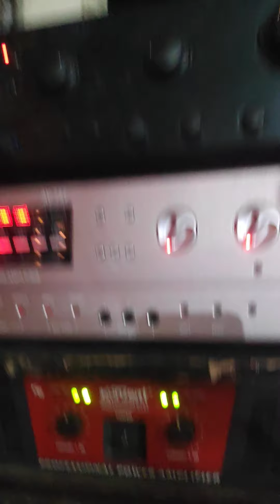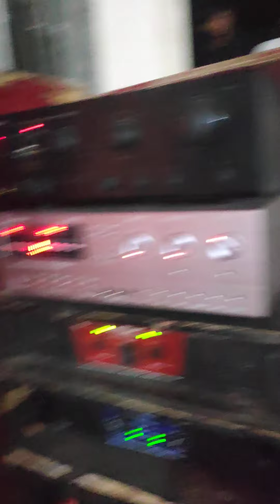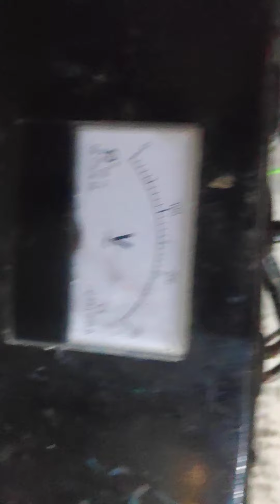power mix mobile junior from vulinao sto Tomas isabela powered by D15 1600wats drive fet 1k